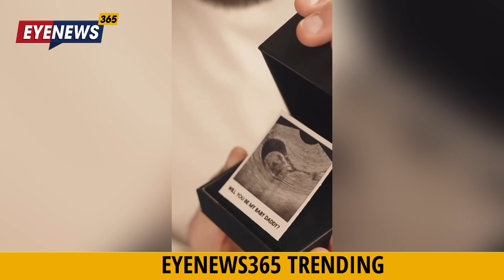Amit and Aditya who went viral for their traditional wedding, now they are welcoming a child.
Amit Shah and Aditya Madiraju, who went viral online in 2019 with their lavish traditional Hindu wedding in New Jersey, are now expecting their first child, due in May. People magazine posted adorable images from the couple's paternity shoot on Instagram.

Videos or any content will not be used for any negative purpose or act. Our aim is to provide correct information to our audience in a very positive way.